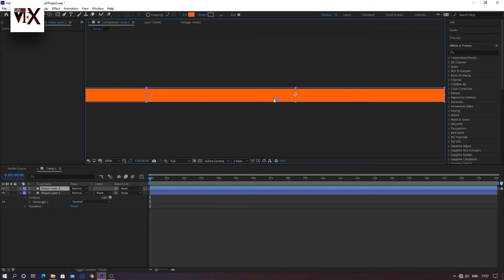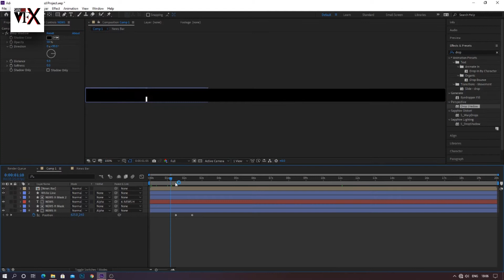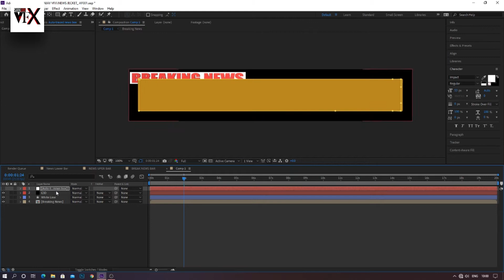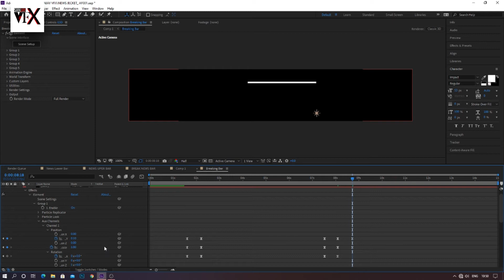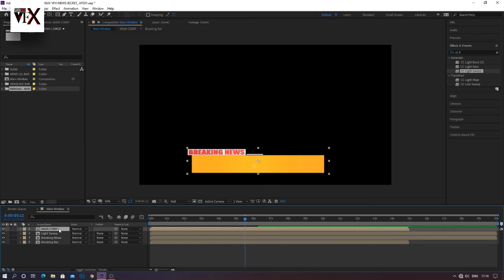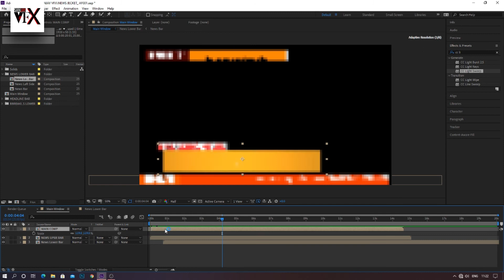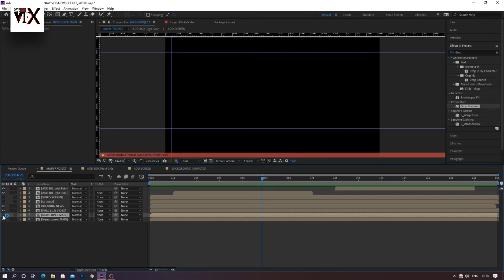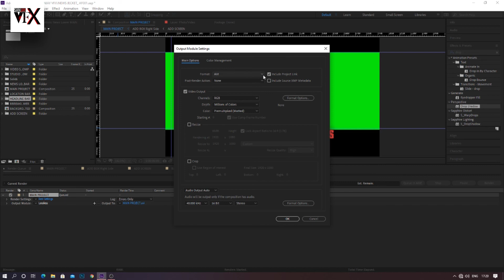HOW TO CREATED BREAKING NEWS TEMPLATE IN AFTER EFFECTS | TIME LAPLES VIDEO | SANJAY GFX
This is time-lapse video tutorial.